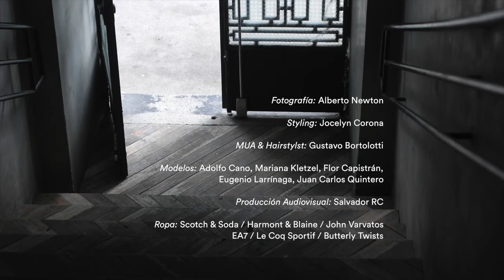Sportmex Lookbook [Otoño / Invierno] 2016